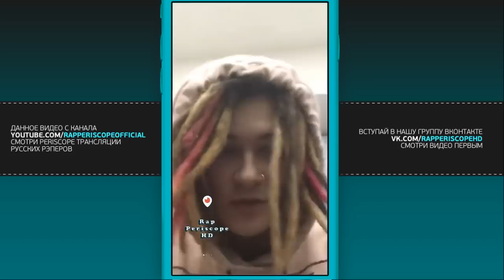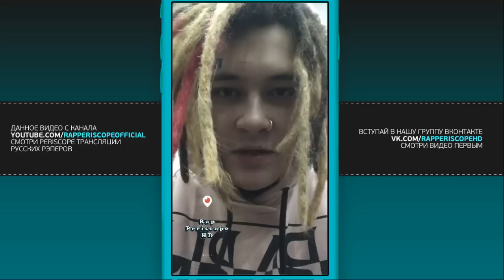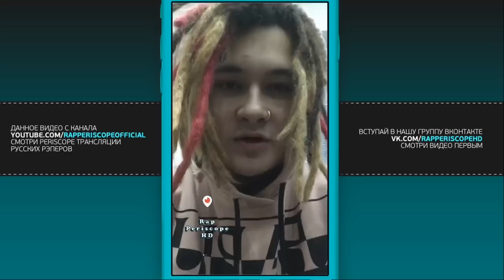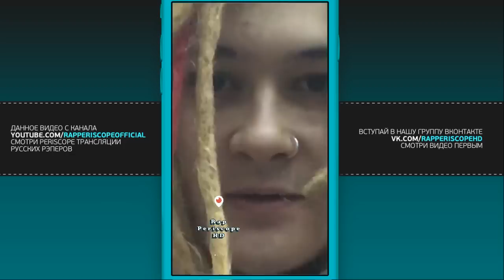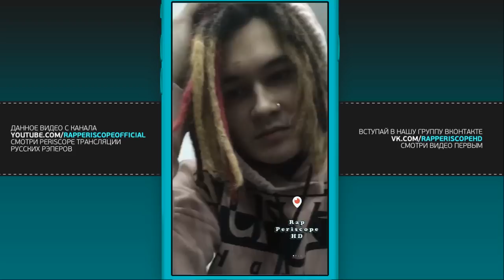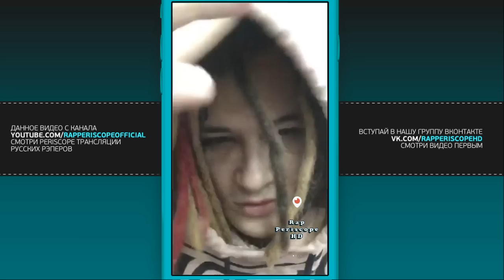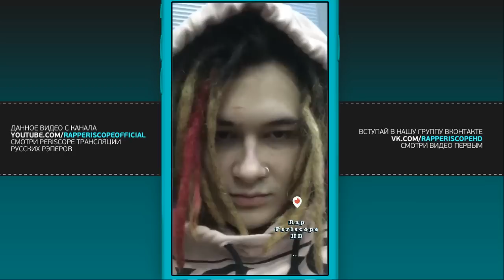MORGENSHTERN о ИзиРеп, Kizaru, Лил Морти, Pharaoh клип Глушитель, Oxxxymiron, Obladaet (30.11.2017)